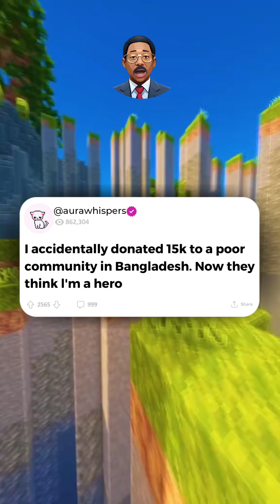I accidentally donated 15k to a poor community in Bangladesh. Now they think I'm a hero.